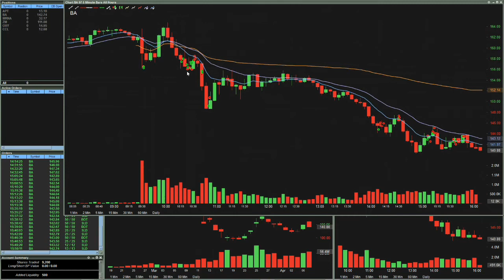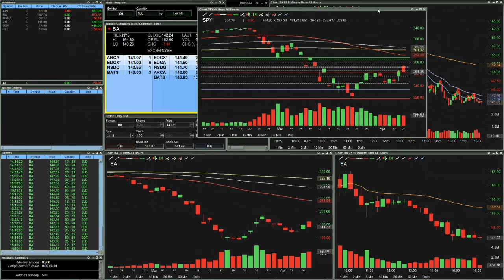One Bad Trade Can Ruin The Whole Day | Boeing Faked Me Out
Hi, I'm Matt...probably one of the most conservative traders out there.  I love everything about day trading.  I come into the stock market every single day with the intentions of taking only the safest, cleanest trades.  I use a calculative and disciplined trading strategy that demonstrates how day trading for a living can be accomplished with a modest account size.

Everything was going well.  I was up around $200 on the day...until I took a flight with Boeing...and it crash landed, taking all my profits!  Spent the rest of the day digging myself out of that hole.  Oh well, tomorrow's another day with more amazing trading opportunities.  Enjoy the video!

CONSERVATIVE TRADES - "Risk Less.  Profit More."

***The trades seen in these videos are in no way intended to be used as advice or guidance for your own trading.  These videos are intended for educational and entertainment purposes only.  Day trading and investing in the stock market is often considered high risk. Please do not take any comments as direction in trading your own account.  In short:  Though I have a wealth of knowledge in day trading, I AM NOT A PROFESSIONAL FINANCIAL ADVISER.  If you trade, you trade at your own risk.***